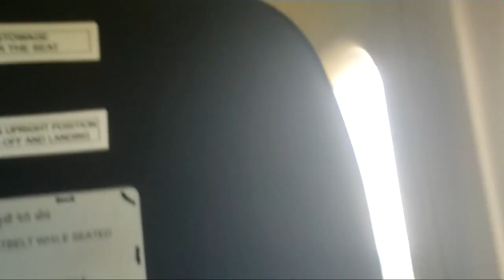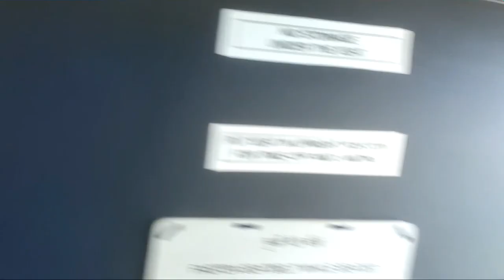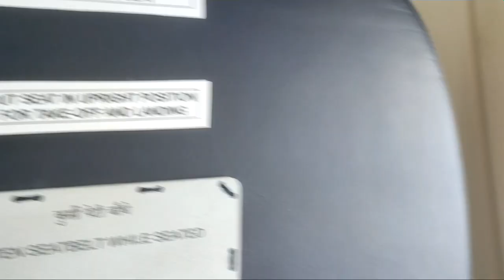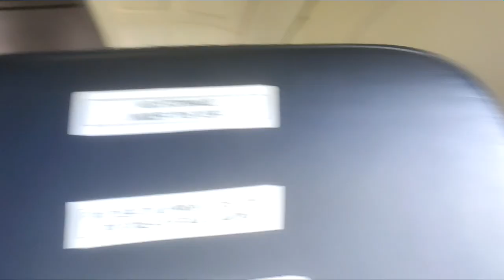Flight Journey From Itanagar To Ziro HGI ZER